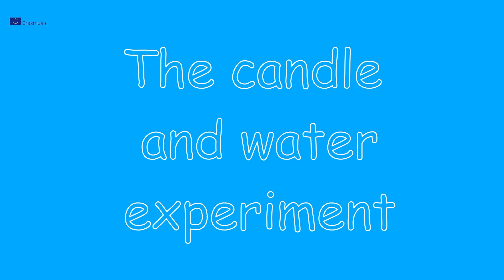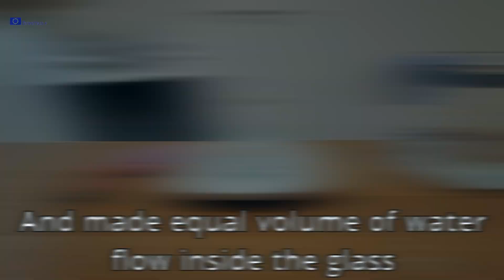Experiment - water and a candle